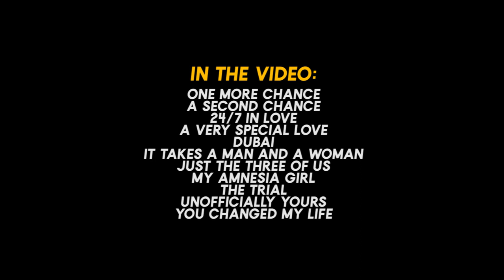Lloydy's Lodi Lines | John Lloyd Cruz | One-Liner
Watch John Lloyd Cruz' most memorable lines in these movies!

24/7 in Love
A Very Special Love
Dubai
It Takes a Man and a Woman
Just the Three of Us
My Amnesia Girl
The Trial
Unofficially Yours